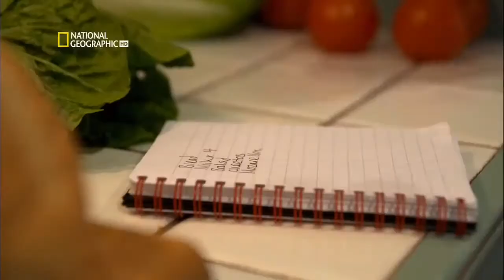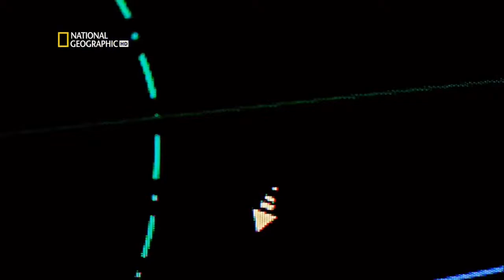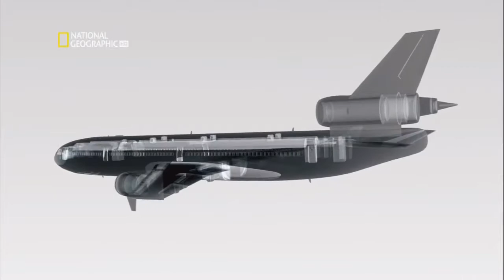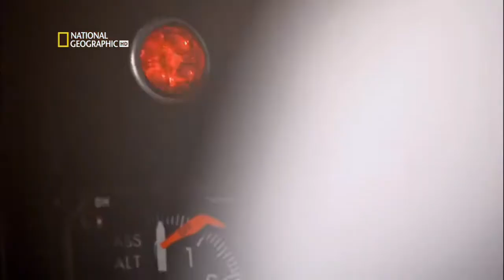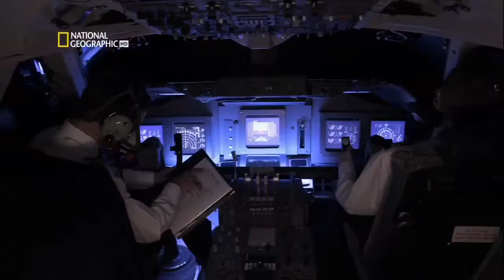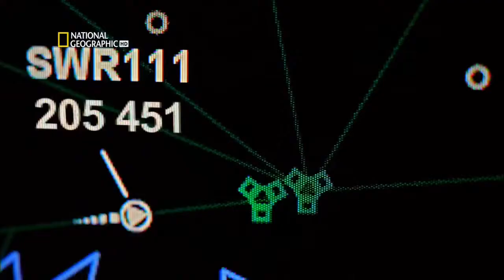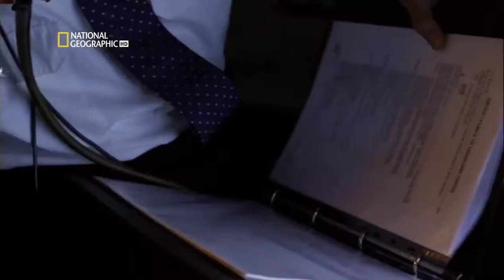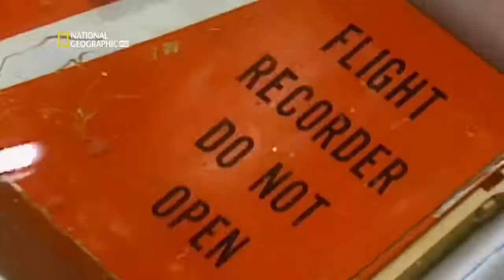Ep 60. Segundos Catastróficos - Fuego en la Cabina